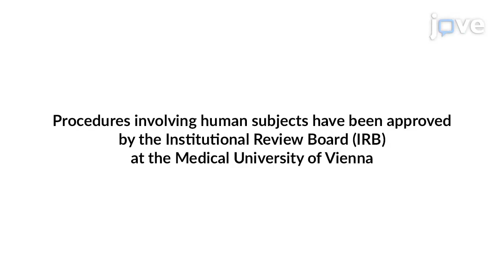Papillary and Reticular Fibroblasts Isoltion from Skin by FACS | Protocol Preview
Isolation of Papillary and Reticular Fibroblasts from Human Skin by Fluorescence-activated Cell Sorting -  a 2 minute Preview of the Experimental Protocol

Ana Korosec, Sophie Frech, Beate M. Lichtenberger
Medical University of Vienna, Skin, Endothelium Research Division, Department of Dermatology;

This manuscript describes a FACS-based protocol for isolation of papillary and reticular fibroblasts from human skin. It circumvents in vitro culture which was inevitable with the commonly used isolation protocol via explant cultures. The emanating fibroblast subsets are functionally distinct and display differential gene expression and localization within the dermis.